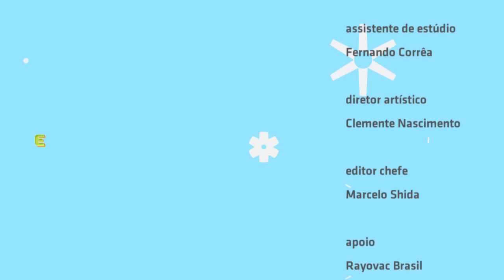"Seres de luz" - Ana Muniz no Estúdio Showlivre 2015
A sensibilidade e o talento de Ana Muniz e banda no Estúdio Showlivre, ao vivo, apresentando o EP B.U.S.C.A.I e o álbum +Sol+Riso, dia 17 de abril de 2015.

Perfil:
Com uma voz e presença muito expressiva, Ana Muniz é uma cantora e compositora com uma notável sensibilidade musical. Suas primeiras composições vieram aos 12 anos e seu álbum de estreia, +Sol+Riso, gravado em 2012, apresentou a força da poesia de uma jovem com um talento realmente surpreendente.

Em 2014, Ana Muniz lançou o seu segundo trabalho, o EP B.U.S.C.A.I. (Benevolente Unificação do Sagrado Cultivo ao Acordar, In Lak'Ech), apresentando 5 novas composições que demonstram a maturidade musical alcançada ao lado uma banda capaz de conduzir os ouvintes a uma jornada completa ao longo das faixas do EP.

Nas palavras da compositora: "os experimentos surgem para potencializar a audácia de descobrir-se e de se entregar à energia que transcende as nossas vidas, depositando fé na ideia de MÚSICA COMO ALIMENTO DA ALMA, capaz de nos tornar sensível a questões que nos esquecemos com facilidade e nosso dia-a-dia".